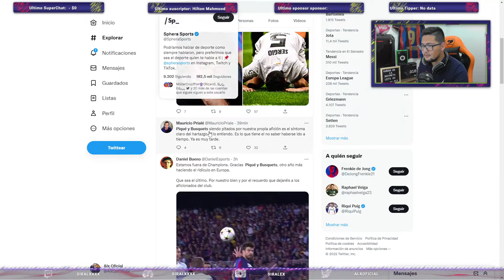BARCELONA 0 - 3 BAYERN